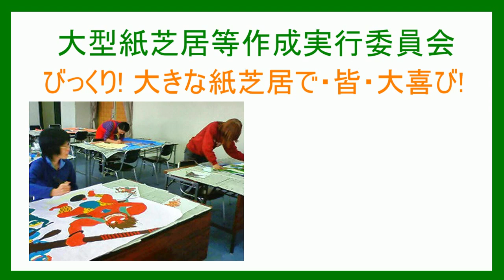大型紙芝居等作成実行委員会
岩倉市の市民活動団体「大型紙芝居等作成実行委員会」の紹介です